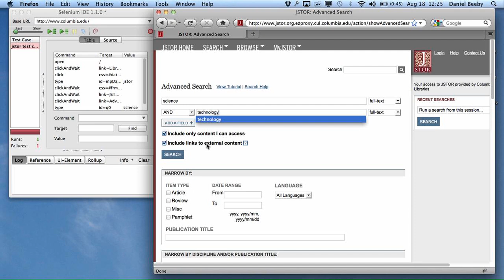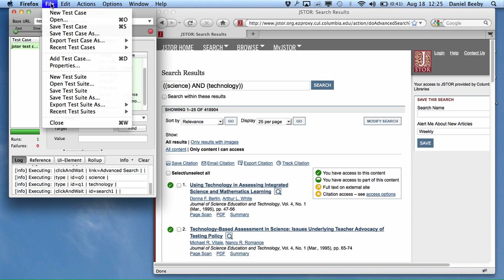Selenium Demo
A demo of how you might use Selenium IDE to demo a JSTOR search